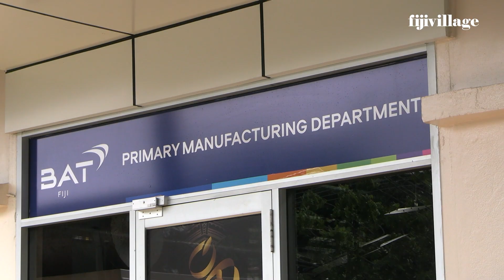BAT Fiji invests $4.5 million in upgrading Suva factory | 18/5/23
British American Tobacco Fiji has launched their newly upgraded Primary Manufacturing Department - Project Sovereign Upgrade which cost $4.5 million over the last couple of years.